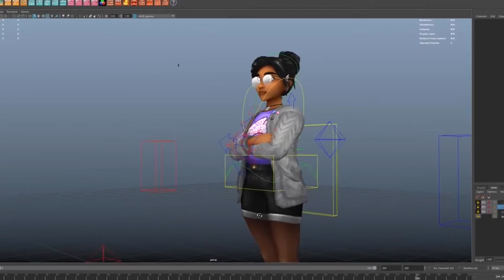The Soul Riders: Linda Chanda | The Pink Rabbits Club 💖🐰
💖🐰 | Hoi, Rabbits! | 🐰💖
This contains cutscenes, stories and compilations of Linda Chanda! I edited together all of these, but credits to SSO Theory Time for actually making some of the gameplays!

💗🎶 | Music Creds! | 🎶💗

Didn't find the information you're looking for?
RABBITS OUT!! 💖✌🏻🐰